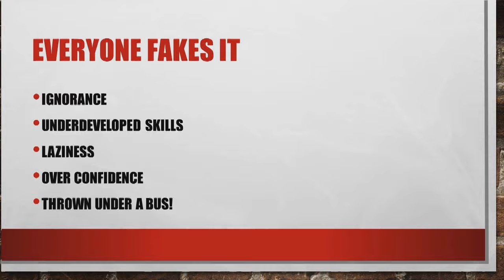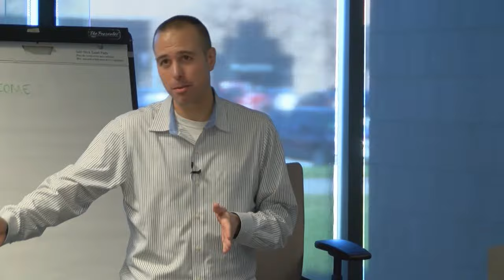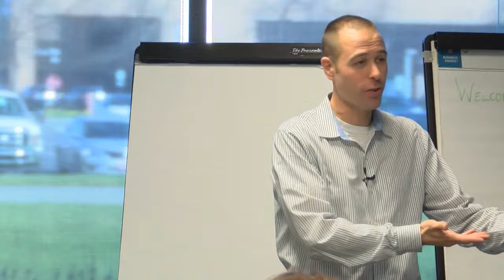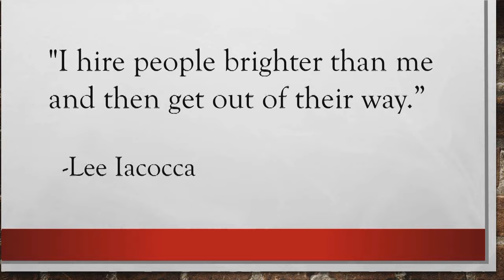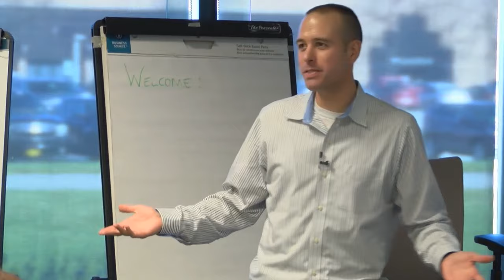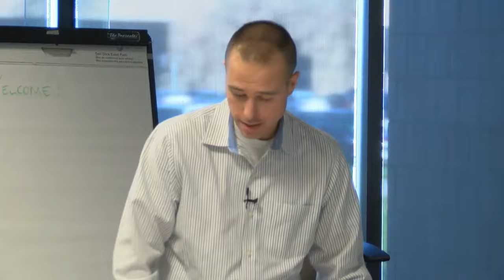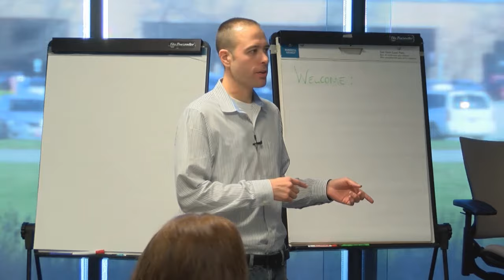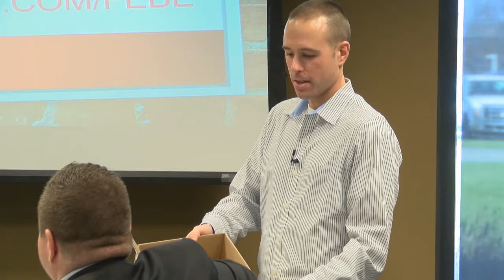FEBE 3 "Fake it Until You Earn It" by Roy Browning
The following is presentations of the Fostering Entrepreneurial Business Education Networking Group (FEBE), launched by a partnership of innovation Organizations at Lorain County Community College, to help entrepreneurs of Northeast Ohio expand their resources and contacts. This free networking group meets every Wednesday from 10-11 a.m., in Lorain County Community College’s Desich Business and Entrepreneurship Center.